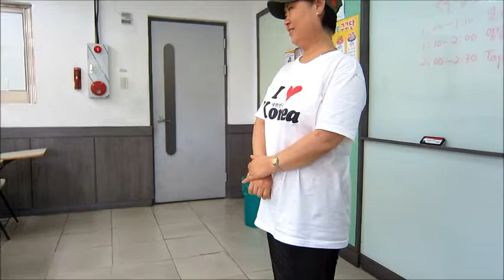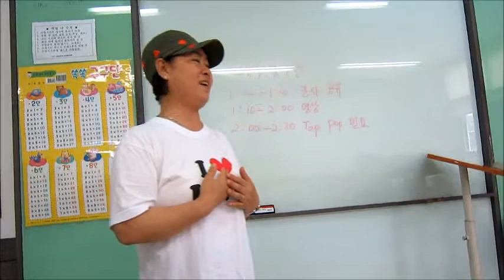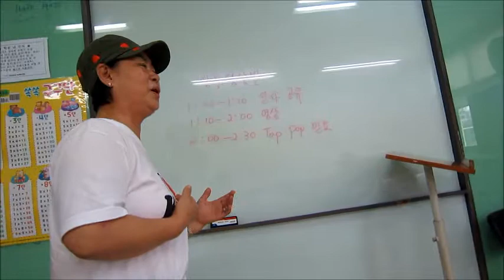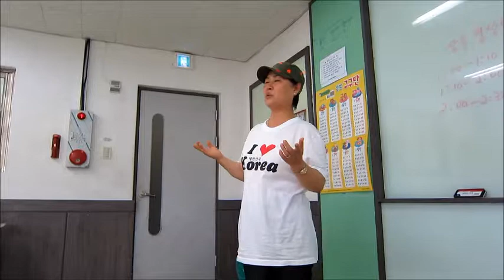제4기 영상반 천리향의 우리소리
제4기 영상반 천리향의 방문 즉석 요청하에 잠정적으로 쉬고있는 한가락의 우리소리를 옆에서 감동적으로 들을 수 있어서 너무나 감동적인 시간이었다. 감사합니다. 아무쪼록 건강하시고 그대로의 우리소리로 행복을 나눠주세요. ^_^